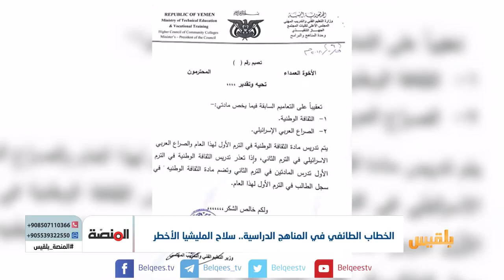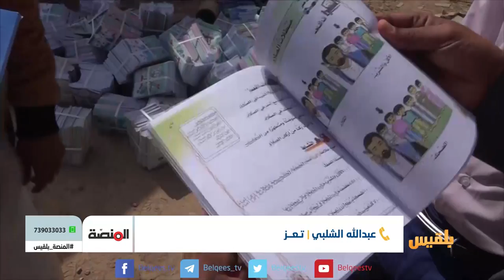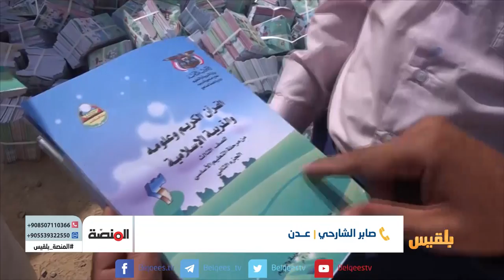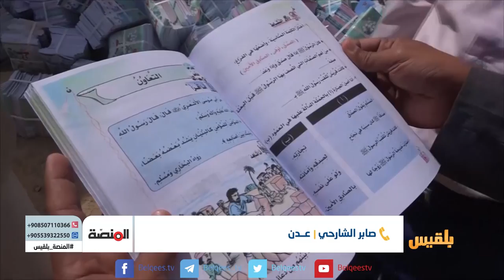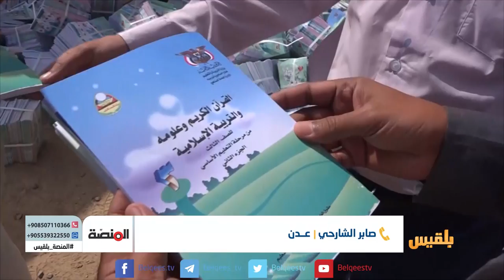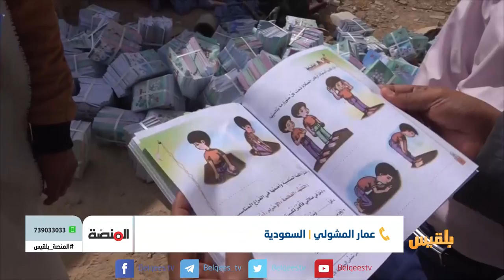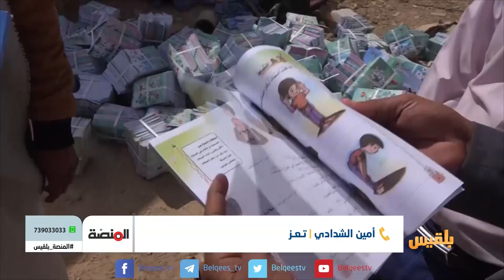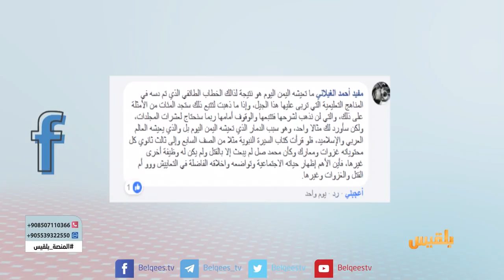المنصة | أثر الخطاب الطائفي في المناهج الدراسية - تأهل المنتخب الوطني لنهائيات كأس أسيا